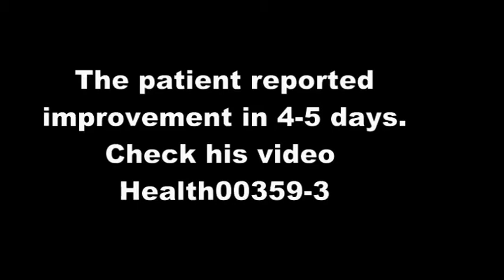Discussion with Psoriasis Patient - Health00359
One Cure for All Diseases consists of hydration dehydration cycles and walk and rest routines.

You can find updated hydration dehydration cycle recommendations at -

You can find updated walk and rest routines recommendations at -